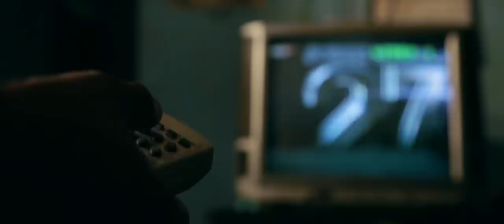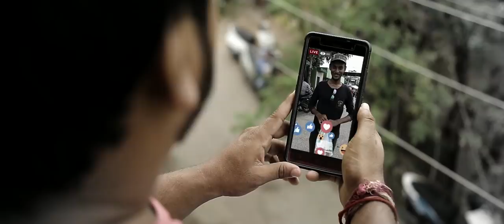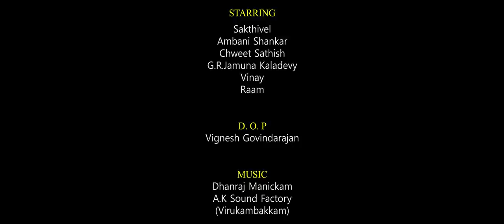AANAVAN | Tamil Short Film | Ambani Shankar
AANAVAN - This Short Film Based On True Events... Happened in My Friend LIfe... Don't Loose Your Parents In Any Situation

Starring

Sakthivel
Ambani Shankar
Chweet Sathish

Jamuna